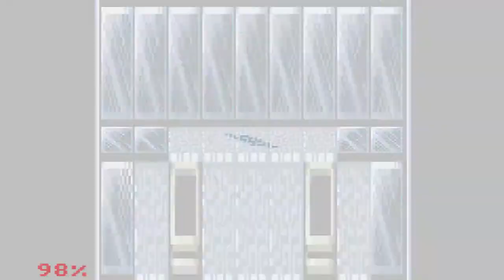Final Fantasy IV ep 11 I Have To Fight Myself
This is sooooo awkward and confusing!!! do I really have to fight MYSELF?! How am I ever going to explain this?!